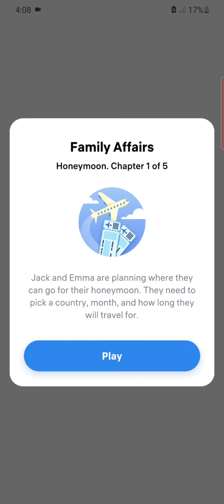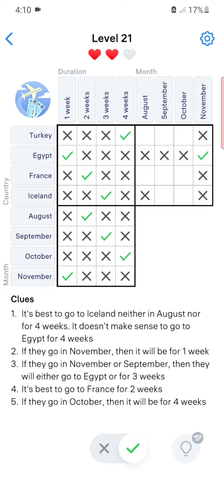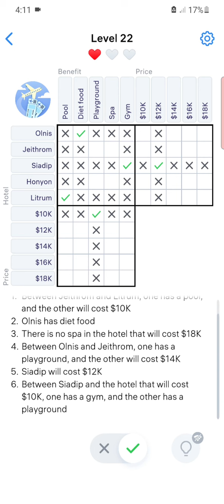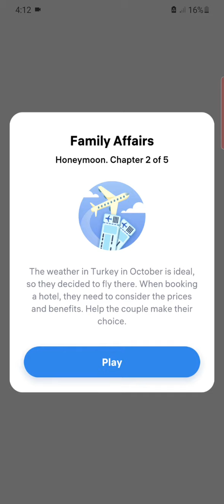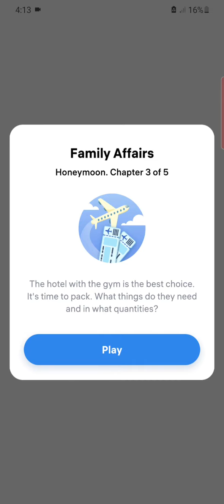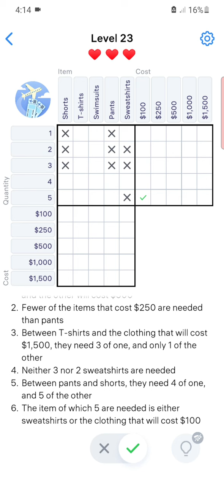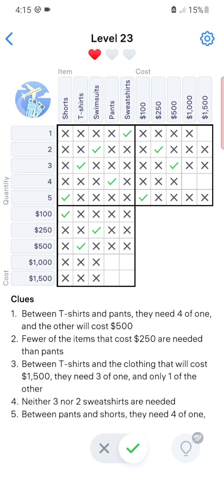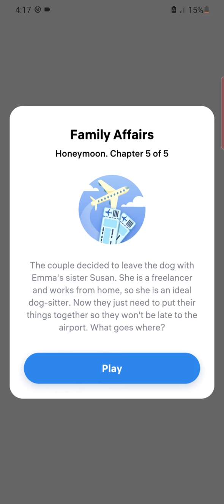Logic Puzzles Part 3